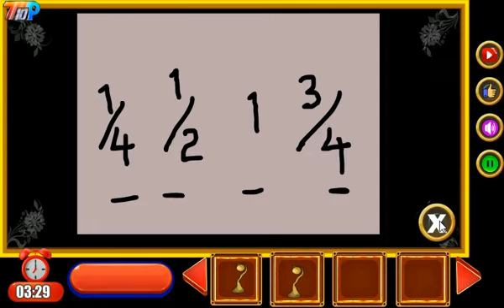100 Rooms Escape Challenge 22 walkthrough